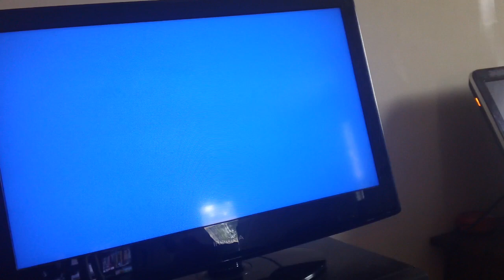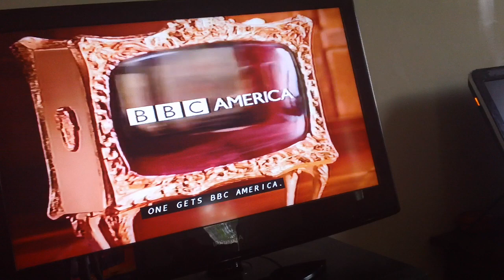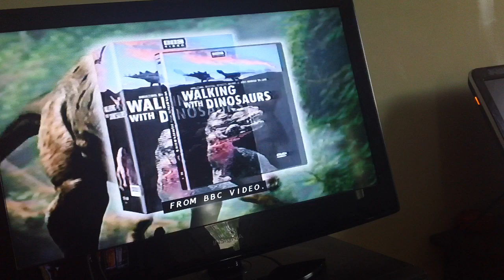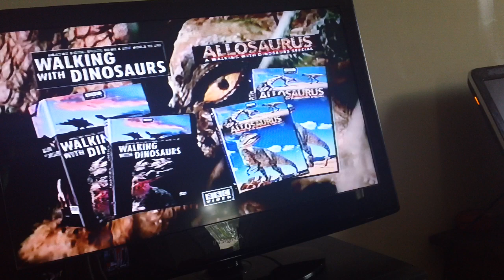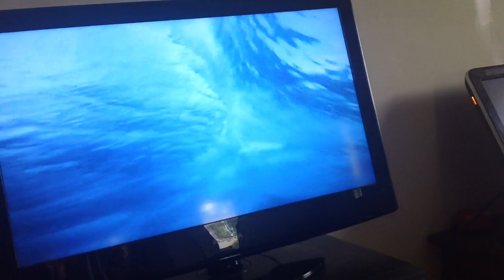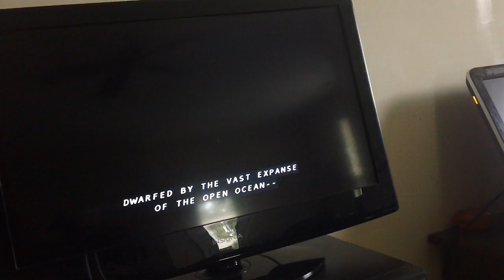Opening To The Blue Planet Volume 1: Ocean World Frozen Seas 2002 VHS